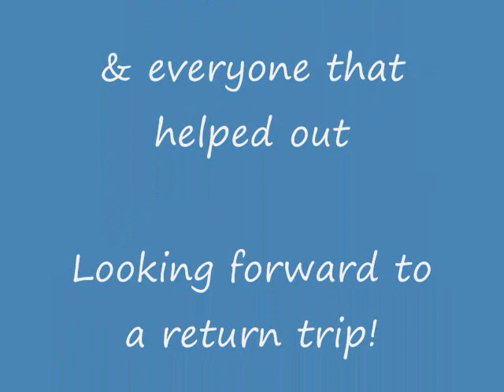BGSL 3 Gun Match 3-23-13 VH